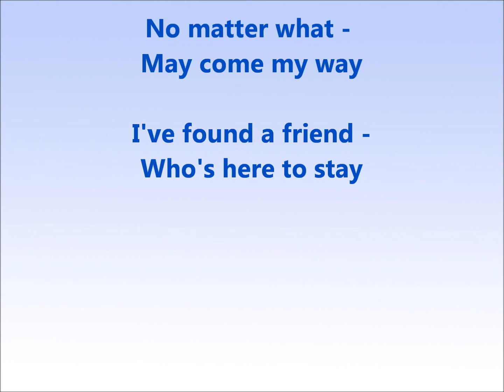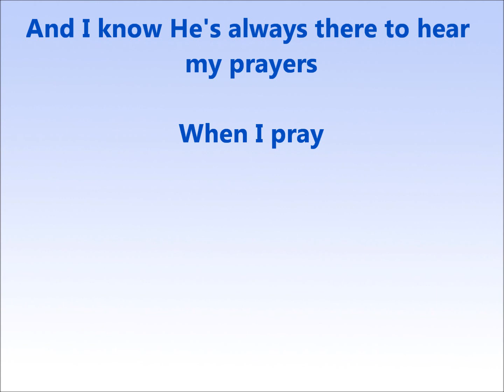My Best Friend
Childrens Church Song